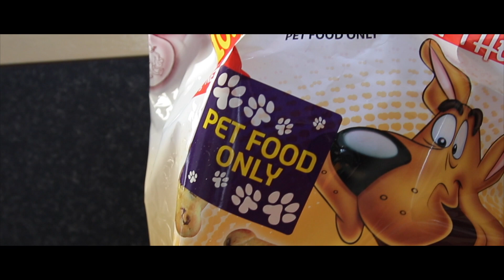Dog in a chicken suit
Happy 4th birthday to my little pooch. We make her a pup cake and pop her in an embarrassing costume.